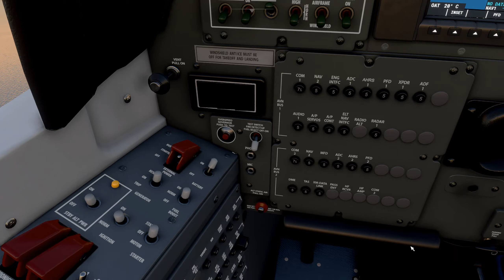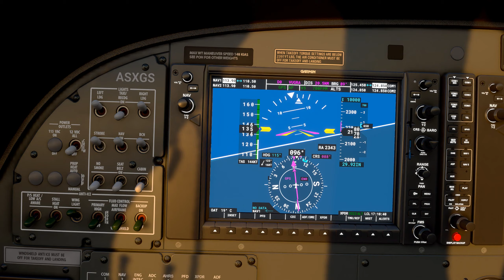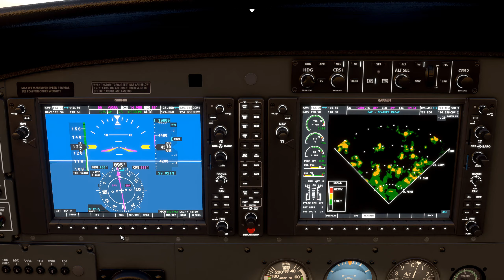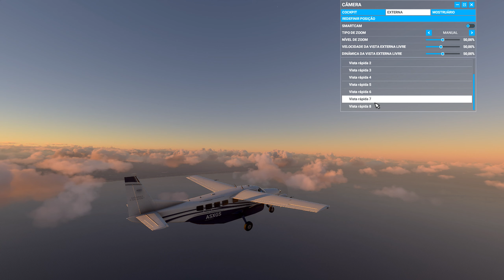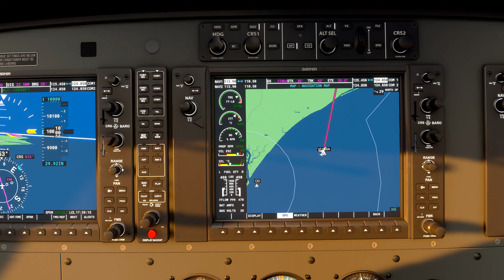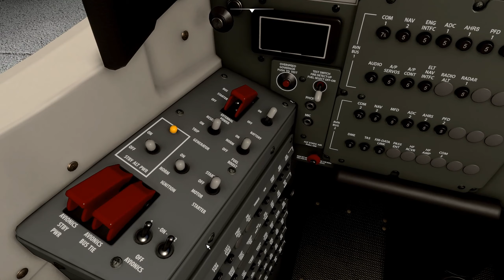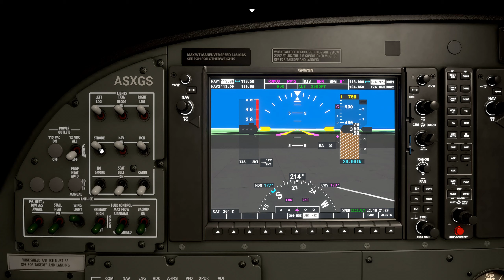Voo CESSNA 208(G1000) - Aracaju (SBAR) a Maceió (SBMO) - MS Flight Simulator 2020 ('CATRAPÃO')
Voo virtual da cidade de Aracaju - SE para Maceió - AL

Flight Simulator 2020 é o mais novo simulador de voo da Microsoft e desenvolvido pela Asobo Studio. O seu principal destaque é o fotorrealismo. Usando um sistema de streaming via satélite com base no mapeamento do Bing, somado com a tecnologia de inteligência artificial chamada Blackshark.ai, o simulador consegue reproduzir os objetos e relevos de forma idêntica à realidade, além dos locais, o clima também é carregado em tempo real. Porém nem tudo são flores, ao chegarmos mais próximos do solo, os objetos ficam menos fieis, claro! seria muito difícil colocar todos objetos de forma idêntica à realidade tendo em vista a imensidão de coisas variadas existentes no mundo inteiro.

Microsoft Flight Simulator foi lançado no dia 18 de agosto de 2020.

Configurações que estou usando:

Processador: I7 7700K
memória: 16 GB RAM
placa mãe: GIGABYTE Z270X-Gaming 5
placa de vídeo: NVIDIA GTX 1070 8GB
Windows 10